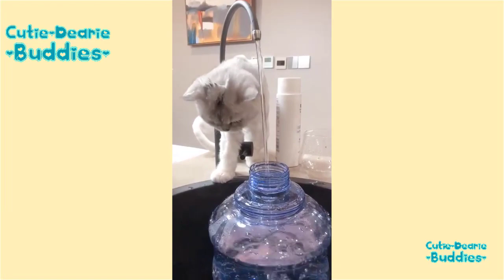Tiktok Funny Complation 2019 - Best Funny Cutie Animal #3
Tik Tok Pets: Funny Cute Animals #3

Video funny pets tik tok dog, cat, animals,.